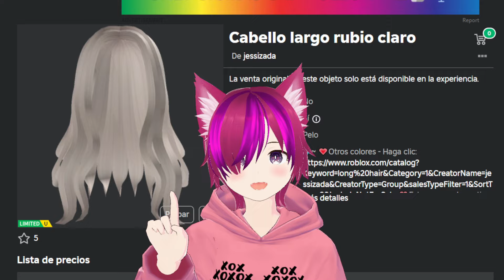¡RAPIDO! MOCHILA CONEJO, CAPUCHA BANANA Y PELO RUBIO (GRATIS) 😱 ROBLOX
COMO TENER MOCHILA CONEJO, CAPUCHA BANANA Y PELO RUBIO (GRATIS) ANTES DE QUE CUESTE ROBUX EN ROBLOX